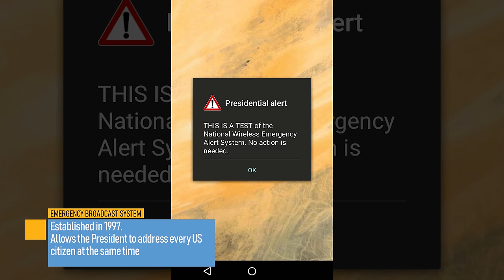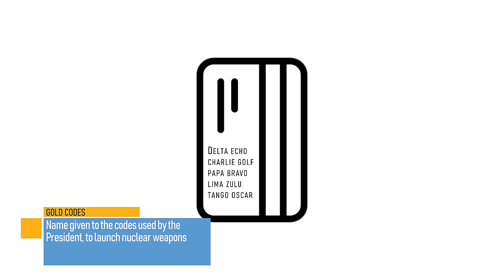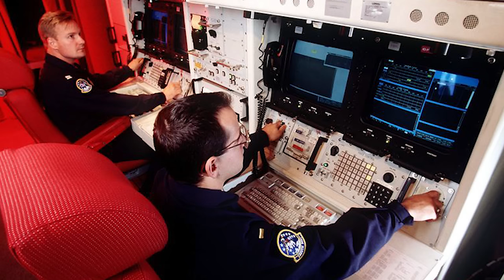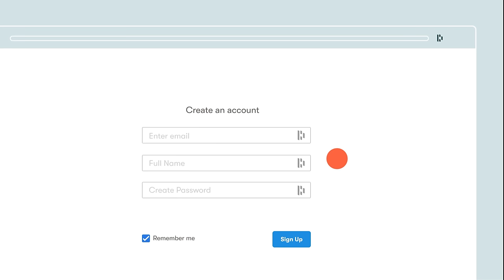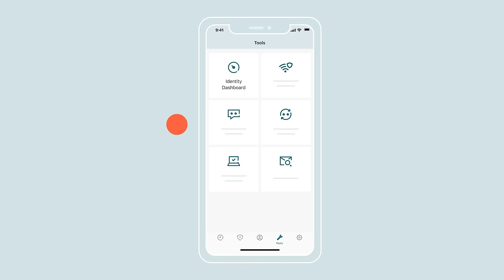Inside the Briefcase That Could End the World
Editor: Theo Dodridge